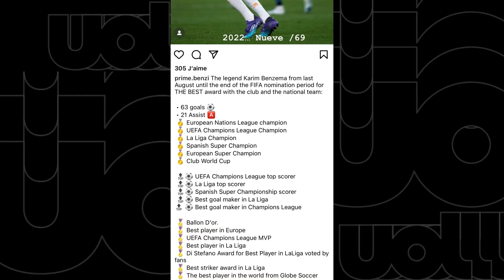Benzema e Messi se provocando? Veja a 'troca' de Stories entre os craques após o The Best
Os craques Benzema e Messi postaram fotos nos Stories, do Instagram, se provocando.